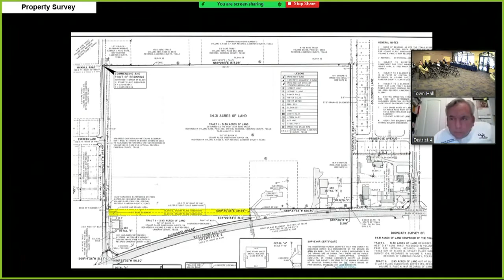Harlingen City Commission Meeting 06-01-22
The Harlingen City Commission Meeting for June 1, 2022

Agenda
00:01:11 Citizen Communication
00:06:23 Item 1 - Proclamations
00:18:35 Item 2 - Approval of Minutes
00:19:00 Item 3 - Consent Agenda
00:19:20 Item 4 - RGV-MPO Policy Board
00:22:49 Item 5 - Avation Article II
00:23:49 Item 6 - Tipping Fees
00:33:32 Item 7 - Street Improvements Program
00:44:24 Item 8 - Right-of-Way/Easement Abandonment
00:46:06 Item 9 - Professional Consulting Services - Employee Benefits
01:02:45 Item 10 - Professional Consulting Services - Windstorm
01:03:52 Item 11 - Interlocal Agreement
00:20:31 Item 12 - Board Appointments
Adjourn